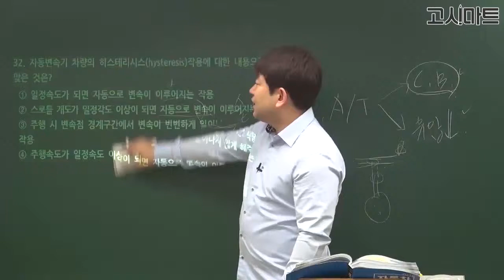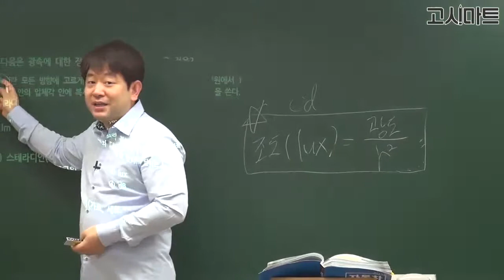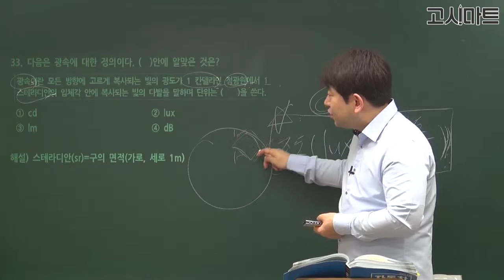운전직공무원_광속에 대한 정의 문제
광속에 대한 정의 문제